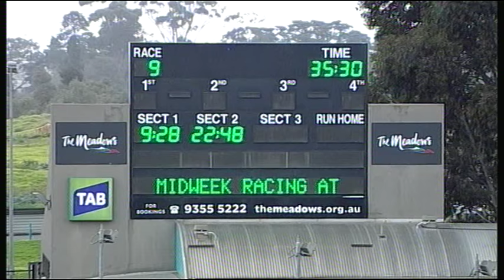MEP WED 03 AUG 16 R9